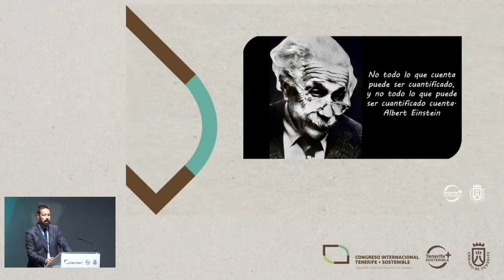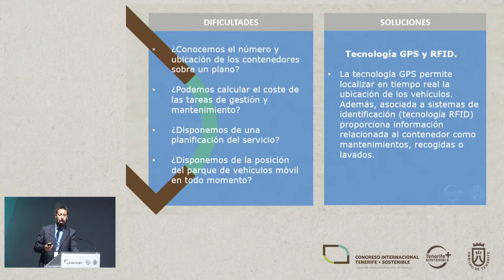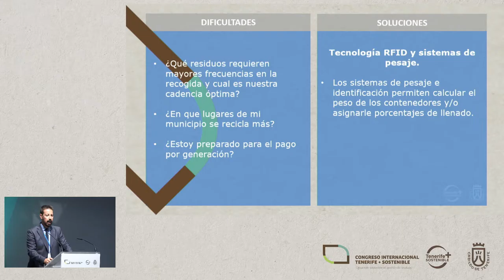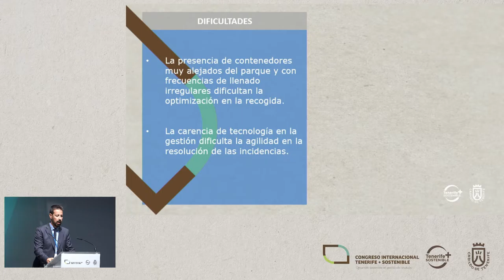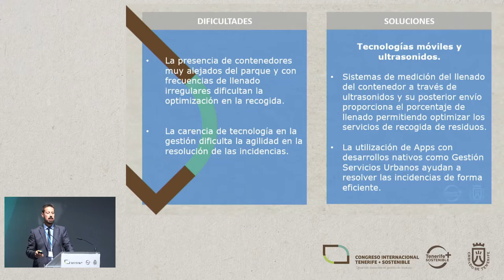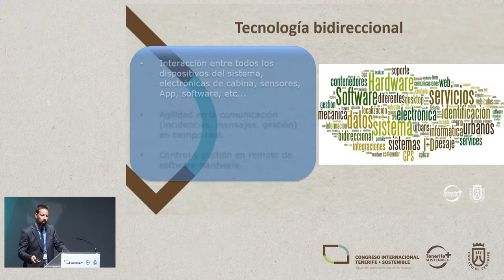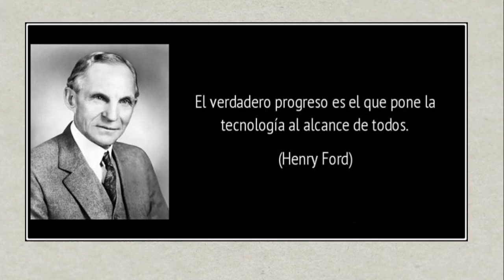JUAN CARLOS CORTÉS ALER